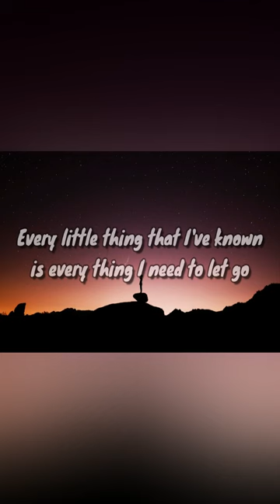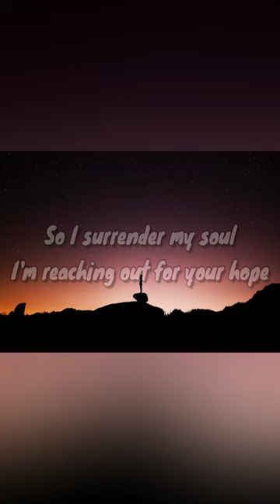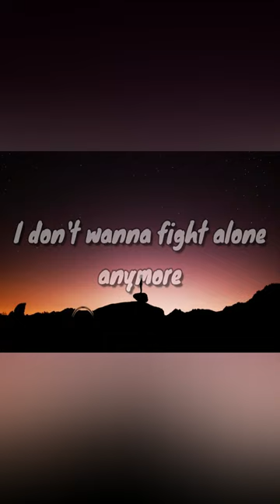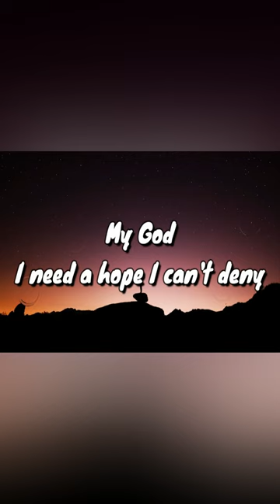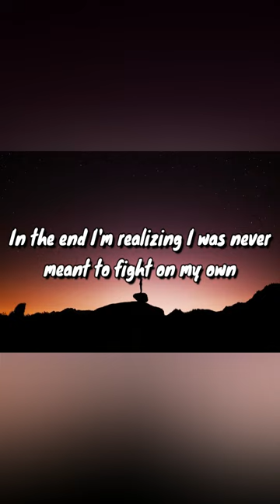On my own - Ashes remain - lyrics